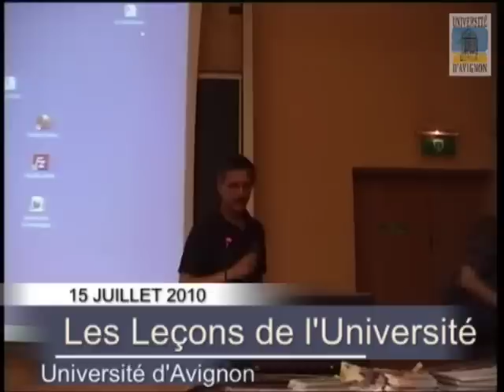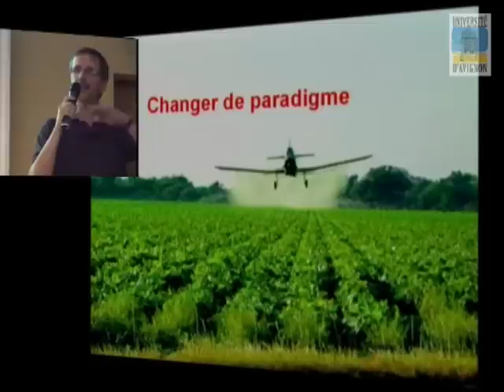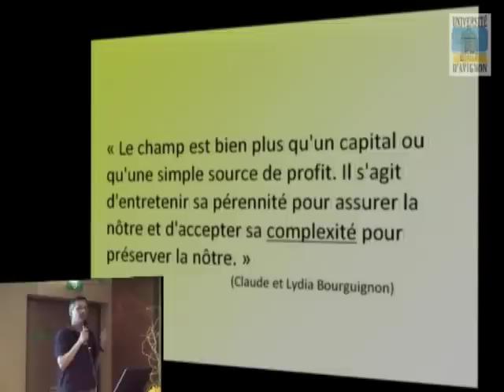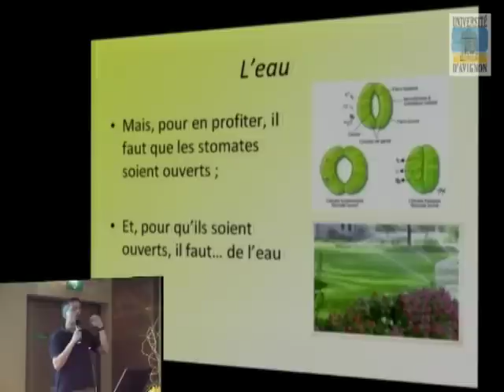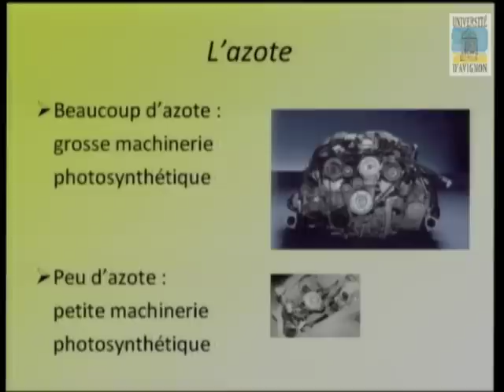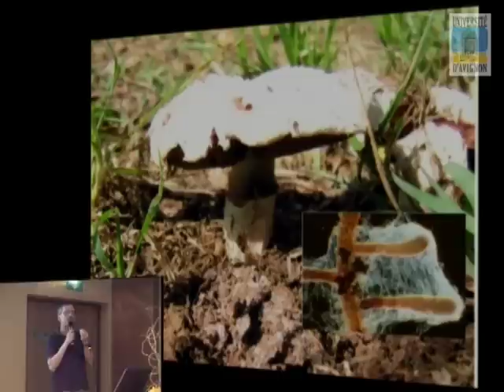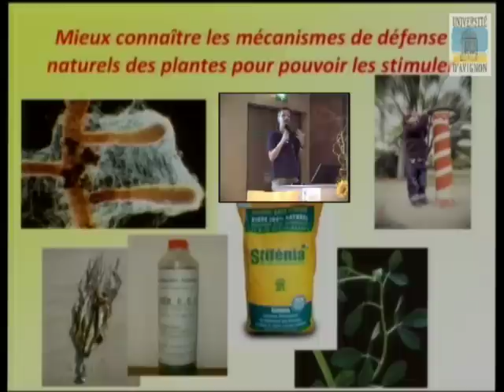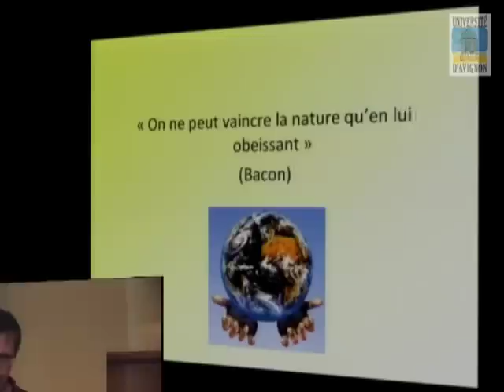Leçon de Laurent Urban - Midi-Minuit 2010